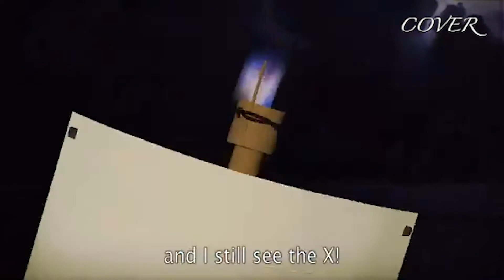[COVER] - Candle Cove vs Max Headroom Broadcast Intrusion.